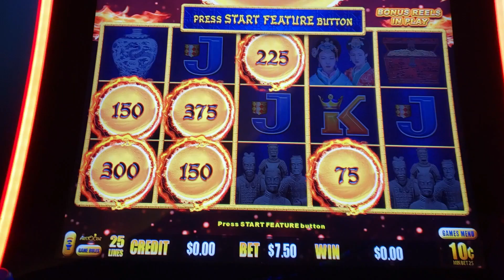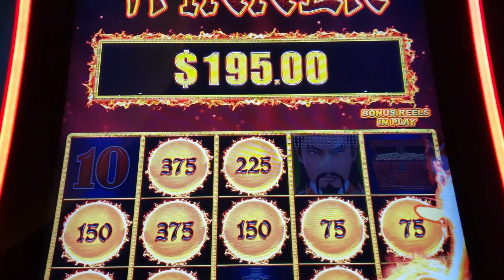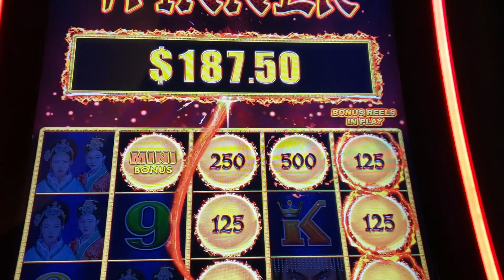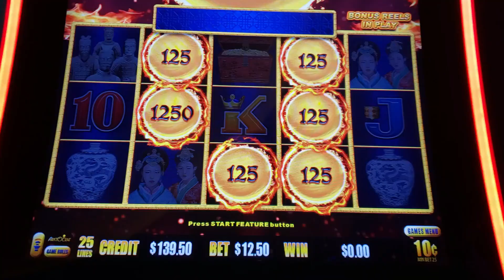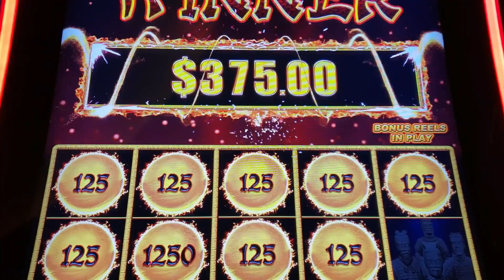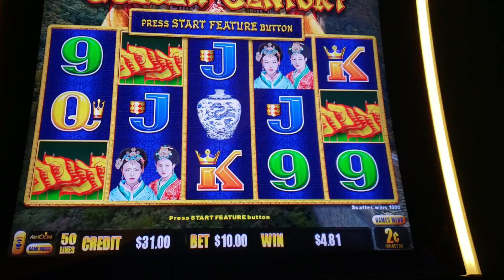Dragon Link Golden Century Bonuses - $7.50 and $12.50 bets!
Some bonus play on Dragon Link Golden Century @ Bellagio. $0.10 denomination $7.50 and $12.50 bets.

©All uploads and logo are protected. Any duplication in whole or in part without expressed written consent is strictly prohibited.